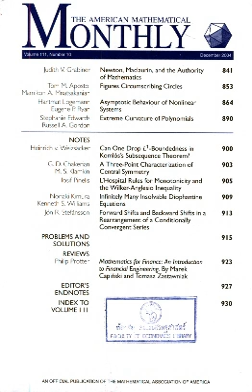The American Mathematical Monthly | Wikipedia audio article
00:00:50 1 Editors
00:01:40 2 See also
00:02:05 3 Notes
00:02:31 4 External links

- Socrates

SUMMARY
The American Mathematical Monthly is a mathematical journal founded by Benjamin Finkel in 1894. It is published ten times each year by Taylor & Francis for the Mathematical Association of America.
The American Mathematical Monthly is an expository journal intended for a wide audience of mathematicians, from undergraduate students to research professionals. Articles are chosen on the basis of their broad interest and reviewed and edited for quality of exposition as well as content. In this the American Mathematical Monthly fulfills a different role from that of typical mathematical research journals. The American Mathematical Monthly is the most widely read mathematics journal in the world according to records on JSTOR.Tables of contents with article abstracts from 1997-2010 are available online.
The MAA gives the Lester R. Ford Awards annually to "authors of articles of expository excellence" published in the American Mathematical Monthly.